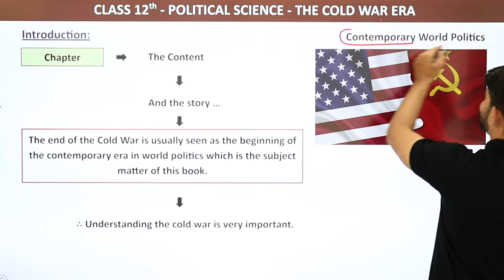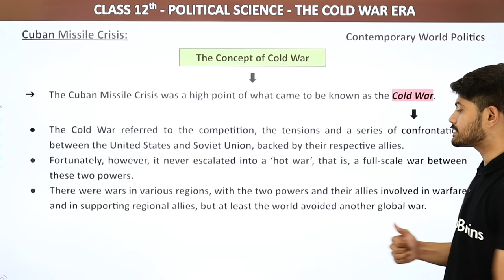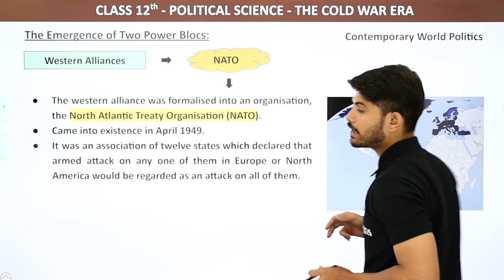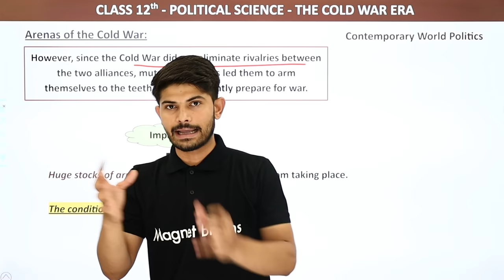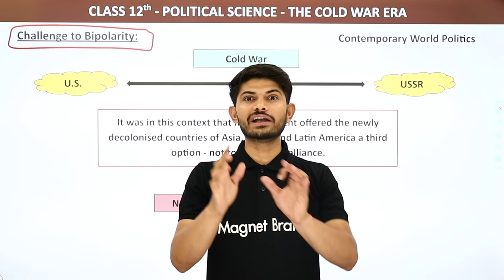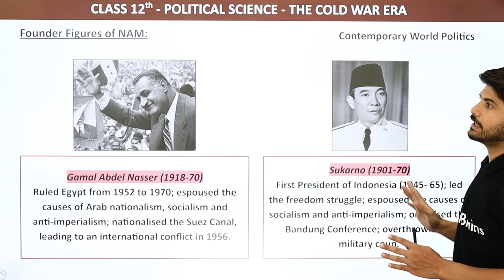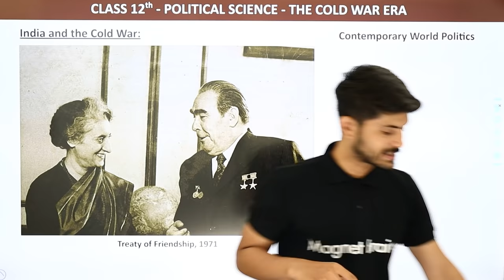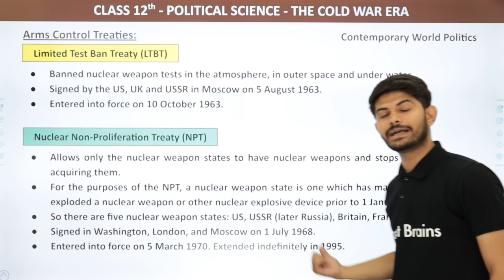The Cold War Era Class 12 Full Chapter | Class 12 Political Science 2022-23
✔️ Class: 12
✔️ Subject: Political Science
✔️ Chapter:  1
✔️ Topic Name:  The Cold War Era Class 12 Full Chapter
0:00 Introduction to Cold War
17:13 Cuban missile crisis
36:24 What is the Cold War?
56:36 The emergence of two power blocs
1:21:38 Arenas of the Cold War
1:46:30 The Cold War timeline
2:07:46 Challenge to bipolarity
2:30:52 Founder figures of NAM
2:44:30 New international economic order
2:59:09 India and the Cold War
3:23:24 Arms control treaties
03:45:10 Website Overview